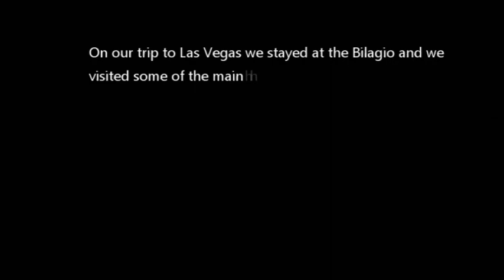Walking tour of Las Vegas Strip - exploring the hotels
We take you on a walking tour of the Las Vegas Strip, skipping between the different hotels.

We stopped off at Caesars Palace, The Venetian, Mirage, Paris Las Vegas, New York New York, The Luxor Hotel and Aria.

Need an itinerary to visit Las Vegas? Then check out our lastest post, on 3 days in Las Vegas

OUR WISHLIST